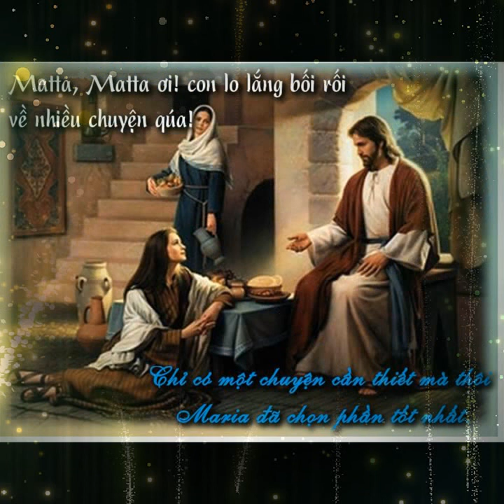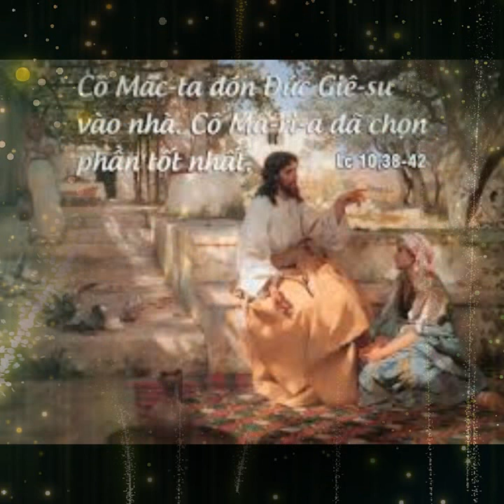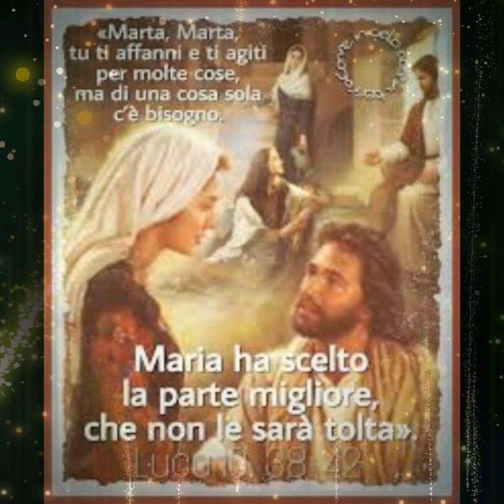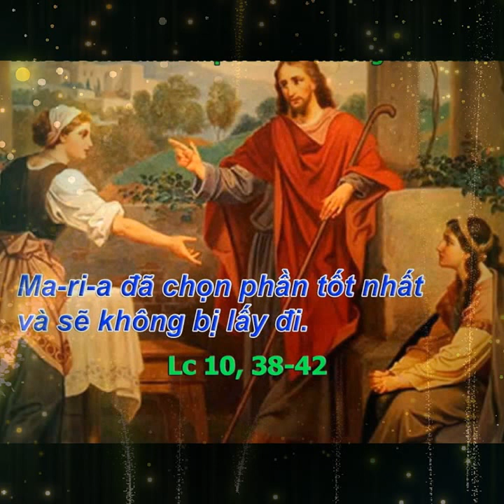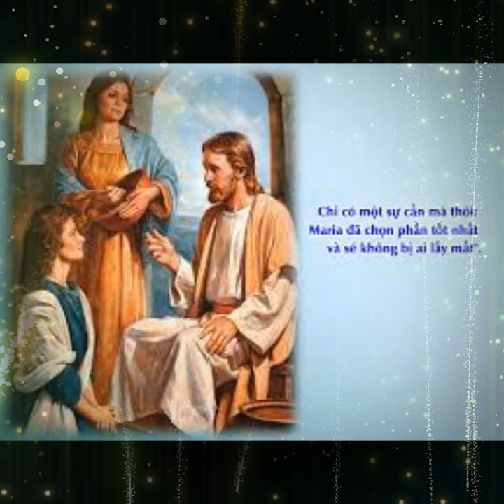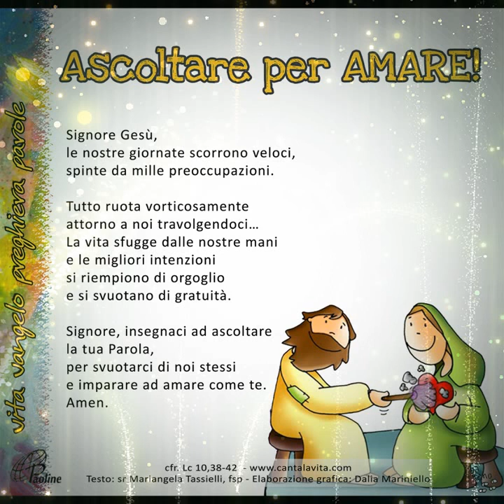THỨ TƯ 29/07/2020 TUẦN XVII THƯỜNG NIÊN NĂM A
TUẦN XVII THƯỜNG NIÊN NĂM A
GIÁO HỘI MỪNG KÍNH THÁNH NỮ MÁCTA ( Lễ NHỚ )

           Mácta là chị của cô Maria và ông Lagiarô ở Bêtania. Trong sách Tin Mừng, thánh nữ xuất hiện ba lần: lần thứ nhất trong bữa ăn ở Bêtania, khi cùng với cô em là Maria tiếp đãi Chúa Giêsu; lần thứ hai khi ông Lagiarô được Chúa cho phục sinh, lúc đó thánh nữ đã tuyên xưng lòng tin vào Chúa Giêsu; và lần cuối trong bữa tiệc đãi Chúa Giêsu sáu ngày trước lễ Vượt Qua. Trong cả ba câu chuyện, ta luôn thấy thánh nữ đóng vai trò chủ nhà.

" MÁTTA ĐÃ ĐÓN CHÚA VÀO NHÀ MÌNH, MARIA ĐÃ CHỌN PHẦN TỐT NHẤT "

" MATTA HAS WELCOMED GOD INTO HIS HOME, MARY CHOSE THE BEST PART "

           Ngày nay, những tiện nghi do tiến bộ kỹ thuật mang lại đang tạo ra một nền văn hóa mới đặt tính hiệu năng và khả năng tiêu thụ lên hàng đầu bậc thang giá trị: người được đánh giá cao là người tài giỏi, giầu có, làm ra tiền và có khả năng tiêu thụ cao. Trong một nền văn minh như thế, dĩ nhiên những giá trị luân lý, tôn giáo hoặc bị đưa xuống thành thứ yếu, hoặc bị quên lãng và ngay cả bị chà đạp. Ðây là một thách đố lớn lao đối với Giáo Hội. Giáo Hội qua các Kitô hữu hiện diện như một dấu chỉ của cuộc sống mai hậu và những giá trị siêu việt, nhưng liệu các Kitô hữu có còn đủ thức tỉnh và can đảm làm chứng cho những giá trị siêu việt ấy không hay chính họ cũng chiều theo cám dỗ chạy theo dòng đời, thỏa hiệp với những sức mạnh tăm tối đang xói mòn những giá trị luân lý đạo đức và loại bỏ chiều kích thiêng liêng ra khỏi cuộc sống con người?

         Lời Chúa hôm nay có thể được lắng nghe và suy niệm với nỗi thao thức ấy. Chúa Giêsu hẳn không làm một cuộc so sánh về hai thái độ: một của Marta tất bật với việc tiếp đãi khách, và một của Maria ngồi bên chân khách để trò chuyện. Trong thực tế, cả hai thái độ này đều cần thiết: tinh thần hiếu khách được biểu lộ cụ thể và tích cực qua việc chuẩn bị bữa ăn, nhưng cũng được thể hiện không kém qua sự hàn huyên ân cần. Chúa Giêsu đề cao thái độ của Maria, nhưng không hề giảm thái độ của Marta. Ngài chỉ muốn mượn hình ảnh của Maria đang ngồi dưới chân Ngài để nói lên thái độ cơ bản mà con người phải có đối với Thiên Chúa, đó là thái độ lắng nghe và chiêm niệm. Hơn bao giờ hết, sự hiện diện của những người hiến dâng cho việc cầu nguyện và chiêm niệm là một trong những kho tàng quí giá nhất của thời đại chúng ta, để nhắc nhở cho thế giới rằng cuộc sống con người không chỉ giản lược vào điều mà thánh Phaolô gọi là chuyện ăn, chuyện uống, tôn thờ cái bụng, và rằng cuộc sống chỉ có giá trị và đứng vững vì chính chiều kích siêu việt, thiêng liêng của nó.

           Trong một bài nói chuyện với các nữ tu của một Dòng Kín tại Mêhicô năm 1979, Thánh Giáo Hoàng Gioan Phaolô II đã đề cao sự hy sinh của họ như sau : "CUỘC SỐNG CỦA CHỊ EM QUAN TRỌNG HƠN BAO GIỜ HẾT; SỰ HIẾN THÂN TRỌN VẸN CỦA CHỊ EM ĐẦY TÍNH THỜI SỰ. TRONG MỘT THẾ GIỚI ĐANG ĐÁNH MẤT DẦN Ý THỨC VỀ THẦN LINH, TRONG MỘT THẾ GIỚI ĐỀ CAO QUÁ MỨC NHỮNG THỰC TẠI VẬT CHẤT, HỠI CÁC NỮ TU THÂN MẾN, CÁC CHỊ LẠI DẤN THÂN VÀO CÁC TU VIỆN KÍN ĐỂ LÀM CHỨNG CHO NHỮNG GIÁ TRỊ MÀ CÁC CHỊ SỐNG CHO. CÁC CHỊ LÀ NHỮNG CHỨNG NHÂN CỦA CHÚA CHO THẾ GIỚI NGÀY NAY; VỚI LỜI CẦU NGUYỆN, CÁC CHỊ ĐANG THỔI MỘT LUỒNG SINH KHÍ MỚI VÀO TRONG GIÁO HỘI VÀ CON NGƯỜI NGÀY NAY". Những lời của Thánh Giáo Hoàng Gioan Phaolô II không chỉ đề cao chứng từ của các Tu sĩ chiêm niệm, mà còn nhắc nhở cho các Kitô hữu về chính chứng từ của sự cầu nguyện của họ. Có những người hiến thân trọn vẹn cho sự cầu nguyện, nhưng cầu nguyện không phải là độc quyền của một số người, mà phải là hơi thở cho tất cả những ai có niềm tin. Có những giây phút dành cho việc cầu nguyện đã đành, nhưng người Kitô hữu phải sống thế nào để biến cả cuộc sống của họ thành lời cầu nguyện. Chiêm niệm không chỉ là hoạt động dành riêng cho một số người hay một số giờ hoặc một số nơi nhất định. Chiêm niệm chính là thái độ tìm kiếm, lắng nghe và suy niệm bao trùm mọi sinh hoạt của người Kitô hữu.

          Nguyện xin Chúa nung nấu sự khát khao trong tâm hồn chúng ta, để chúng ta luôn hướng về Ngài, tìm kiếm Ngài và kết hiệp với Ngài trong mọi sự. Nguyện xin Mẹ Maria là Ðấng luôn cất giữ và suy niệm mọi sự trong lòng, hướng dẫn chúng ta trong thái độ cầu nguyện và chiêm niệm của Mẹ.

.AMEN.